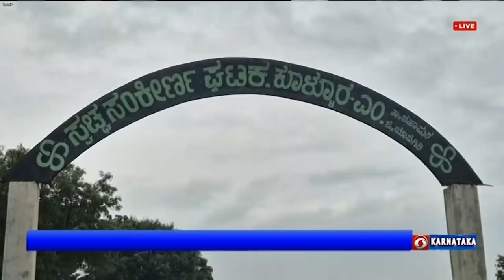ಸ್ವಚ್ಛ ಭಾರತ್ ಮಿಷನ್ ಯೋಜನೆ ; ಯಾದಗಿರಿಯಲ್ಲಿ ಸ್ವಚ್ಛತಾ ವಾಹಿನಿ ವಾಹನ ; ಸ್ವಚ್ಚತೆ ಕುರಿತು ಜಾಗೃತಿ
ಸ್ವಚ್ಛ ಭಾರತ್ ಅಭಿಯಾನದಡಿ ಯಾದಗಿರಿ ಜಿಲ್ಲೆಯ ಶಹಾಪುರ ತಾಲೂಕಿನ ಕೊಳ್ಳೂರು ಗ್ರಾಮ ಪಂಚಾಯಿತಿ ವ್ಯಾಪ್ತಿಯಲ್ಲಿನ ಗ್ರಾಮಗಳಲ್ಲಿ  ಹಸಿಕಸ, ಒಣ ಕಸವನ್ನು ಸ್ವಚ್ಛತಾ ವಾಹನದ  ಮೂಲಕ ಸಂಗ್ರಹಿಸಿ,  ಘನತ್ಯಾಜ್ಯ ವಿಲೇವಾರಿ ಘಟದಲ್ಲಿ ಸಂಸ್ಕರಿಸಿ ವಿಲೇವಾರಿ ಮಾಡಲಾಗುತ್ತಿದೆ.
ರಾಷ್ಟ್ರೀಯ ಗ್ರಾಮೀಣ ಜೀವನೋಪಾಯ ಅಭಿಯಾನದ ಸಂಜೀವಿನಿ ಯೋಜನೆಯಡಿ ನೋಂದಾಯಿತ ಕಾಳಿಕಾದೇವಿ ಮಹಿಳಾ ಸ್ವಸಹಾಯ ಸಂಘದ  ಸದಸ್ಯರು ಪ್ರತಿದಿನ ಸ್ವಚ್ಛತಾ ವಾಹಿನಿ ವಾಹನದ ಮೂಲಕ ಗ್ರಾಮದ ಬೀದಿಯಲ್ಲಿ ಸಂಚರಿಸಿ ಕಸ ಸಂಗ್ರಹಿಸುತ್ತಿದ್ದಾರೆ.
 ಕಸ ಸಂಗ್ರಹಿಸುವ ಉತ್ತಮ  ಕಾರ್ಯನಿರ್ವಹಣಗೆ ಹೊನ್ನಮ್ಮ ಮಲ್ಲಪ್ಪ ಅವರನ್ನು 'ಸ್ವಚ್ಛತಾ ಹೀ ಸೇವಾ-2024' ಆಚರಣೆ ಪ್ರಯುಕ್ತ ದೆಹಲಿಯಲ್ಲಿ ಜರುಗಿದ ಸ್ವಚ್ಛತಾ ದಿವಸ ಮತ್ತು ಗಾಂಧೀ ಜಯಂತಿ ಕಾರ್ಯಕ್ರಮದಲ್ಲಿ ಸನ್ಮಾನಿಸಲಾಯಿತು.

ದೂರದರ್ಶನದೊಂದಿಗೆ ಹೊನ್ನಮ್ಮ ಮಲ್ಲಪ್ಪ,  ಕೊಳ್ಳೂರು ಗ್ರಾಮ ಪಂಚಾಯಿತಿ ವ್ಯಾಪ್ತಿಯಲ್ಲಿ ಸ್ವಚ್ಛತಾ ವಾಹಿನಿ ವಾಹನದಲ್ಲಿ ಪ್ರತಿ ದಿನ ಗ್ರಾಮದ ಮನೆ-ಮನೆಗೆ ತೆರಳಿ ಕಸ ಸಂಗ್ರಹಿಸಲಾಗುತ್ತಿದೆ.  ಈ ಕಾರ್ಯಕ್ಕೆ ಕೇಂದ್ರ ಸರ್ಕಾರ ತಮ್ಮನ್ನು ಗುರುತಿಸಿ, ಸನ್ಮಾನಿಸಿರುವುದು ಸಂತಸ ತಂದಿದೆ ಎಂದು ಹೇಳಿದರು.

ಗ್ರಾಮಸ್ಥೆ ಲಕ್ಷ್ಮೀ, ಪ್ರತಿನಿತ್ಯ  ಸ್ವಚ್ಛತಾ ವಾಹಿನಿ ವಾಹನದ ಮೂಲಕ ಕಸ ಸಂಗ್ರಹಿಸಲಾಗುತ್ತಿದ್ದು, ಸ್ವಚ್ಚತೆ ಕಾಪಾಡಿಕೊಳ್ಳಲು ಸಹಾಯವಾಗಿದೆ ಎಂದರು.

ಕೊಳ್ಳೂರು ಗ್ರಾಮ ಪಂಚಾಯಿತಿ ಅಭಿವೃದ್ಧಿ ಅಧಿಕಾರಿ  ರಮೇಶ್ ನಾಯಕ್, ಸ್ವಚ್ಚತೆ ಕುರಿತು ವಿವಿಧ  ಕಾರ್ಯಕ್ರಮಗಳ ಮೂಲಕ ಕಸ  ವಿಲೇವಾರಿ ಹಾಗೂ  ಸ್ವಚ್ಛತಾ ವಾಹಿನಿ ವಾಹನ ಕುರಿತು ಜಾಗೃತಿ ಮೂಡಿಸಲಾಗುತ್ತಿದೆ ಎಂದು ಹೇಳಿದರು.

ತಾಲೂಕು ಪಂಚಾಯಿತಿ ಕಾರ್ಯನಿರ್ವಾಹಕ ಅಧಿಕಾರಿ ಸೋಮಶೇಖರ್ ಬಿರಾದಾರ್, ಕೊಳ್ಳೂರು ಗ್ರಾಮ ಪಂಚಾಯಿತಿಯು 80 ಸಾವಿರಕ್ಕೂ ಹೆಚ್ಚು ಮೌಲ್ಯದ ಕಸ ಸಂಗ್ರಹಿಸಿ, ವಿಲೆವಾರಿ ಮಾಡಿದೆ. ಸ್ವಚ್ಚತೆ ಕಾಪಾಡುವ ಮೂಲಕ ಆರೋಗ್ಯಕ್ಕೆ ನೆರವಾಗಲಿದೆ ಎಂದರು.